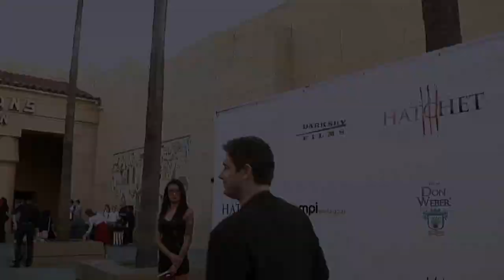Zach Galligan Interview HATCHET III Premiere Red Carpet Arrivals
Click to

Zach Galligan HATCHET III Premiere Red Carpet Arrivals at The Egyptian Theater in Los Angeles, Ca USA JUne 11, 2013 - Reporting by  - Camera by Annie Pham